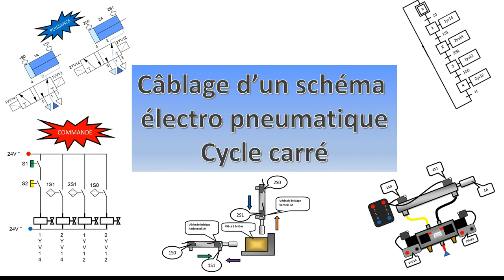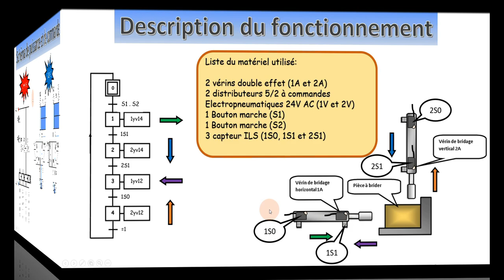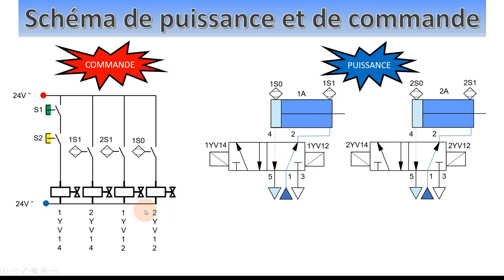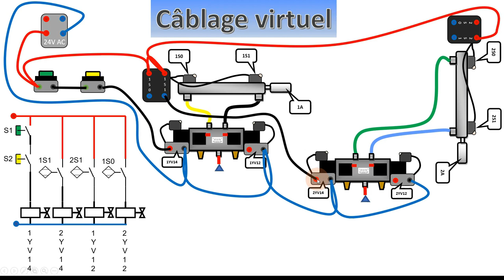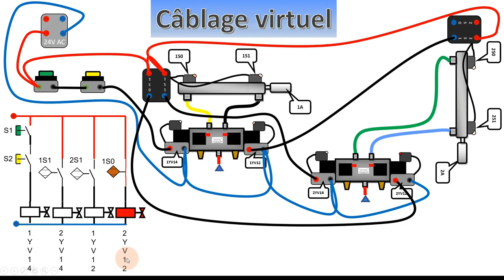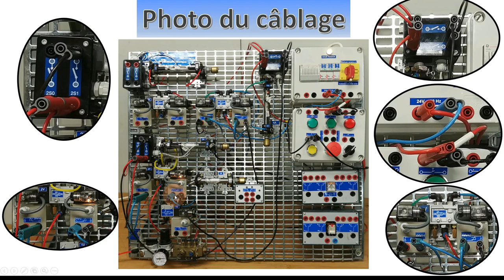Cycle carré électro pneumatique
Description de comment câbler un cycle carré électro pneumatique puissance et commande à partir d'un grafcet et avec les explications.

Aide pour les TMI  BAC PRO MEI, futur MSPC, jadis MSMA et pour tous ceux que ça pourra intéresser.